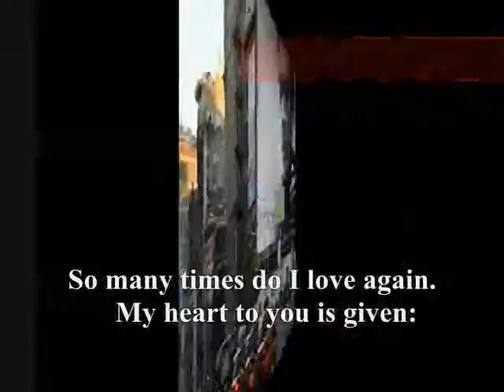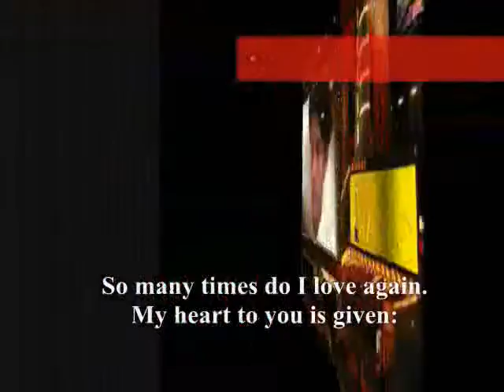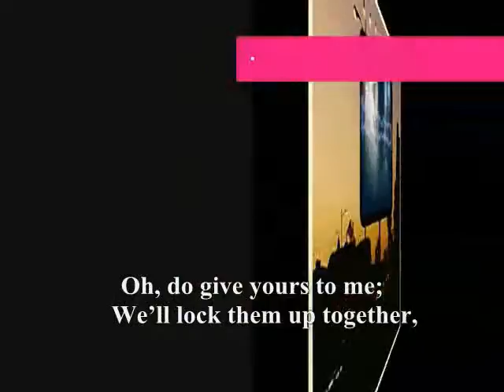do give yours to me;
do.
do so
Money is an excellent servant, but the host
very bad.